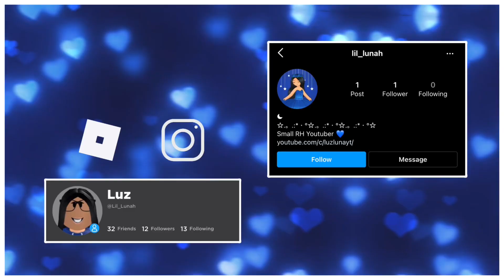☾ I Bought Everything From the Spring Shop! | Royalty Kingdom 2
─── ･ ｡ﾟ☆: *.☽ .* :☆ﾟ. ───

Hi everyone! In this video, I bought everything from the spring shop!

 ☾ Timestamps:
- Intro - 0:00
- Welcome - 0:13
- Buying entire spring shop - 0:16
- Trying on individual sets - 0:35
- Twitter code & item - 1:05
- Thanks for watching! - 1:18
- Outro - 1:23

☾ Credits:
➤  BCD Studio - Loving Call

─── ･ ｡ﾟ☆: *.☽ .* :☆ﾟ. ───